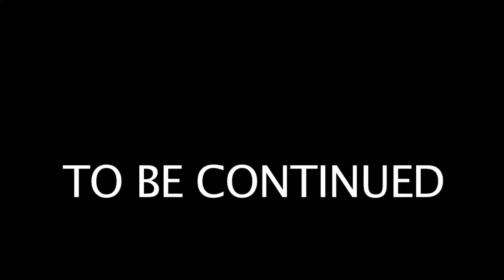STAR WARS FVS Ep2